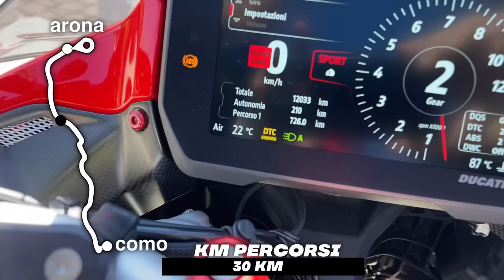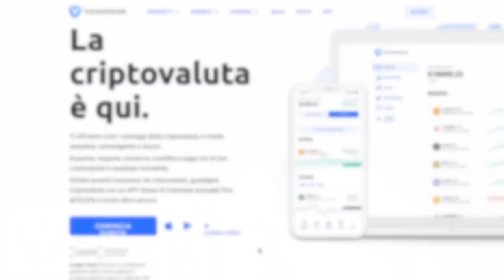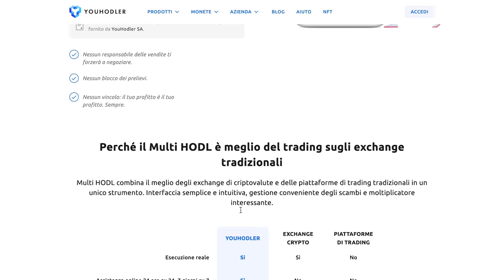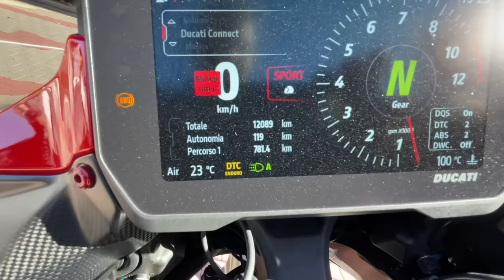DOVE ARRIVO CON UN PIENO DEL TM 125? ⛽️ (non bene)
Compra e vendi crypto in ogni momento! 🚀

Come per lo scorso episodio a bordo della Verdona, io e Sonny abbiamo fatto il pieno al mio TM 125 e siamo partiti senza una meta: l'idea era quella di riuscire a fare almeno 80 km  ma il risultato finale non è stato proprio quello sperato. Quanto pensate abbia dovuto spingermi per tornare verso casa? 😂

🚘 IL MIO GARAGE
• MERCEDES AMG A45s 2021 | 500 cv
• KTM 1290 SUPERDUKE R "Overpower" 2020 | 195 cv
• DUCATI MULTISTRADA V4s "Overpower" 2021 | 170 cv
• YAMAHA RAPTOR 700 2012 | 70 cv
• TM SMR 125 2018 | 37 cv
• HONDA CRF 450 SUPERMOTO "Overpower"
• YAMAHA AEROX 94cc Malossi RC-One | 34 cv
• YAMAHA BW'S 70cc Malossi Full kit | 12 cv
• PITBIKE DREAM 160cc 2020
• PIAGGIO SI 70cc Malossi
• MEZZO SEGRETO N.1